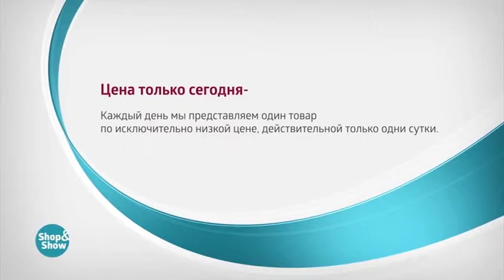Кольцо «Союз сердец»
Обзор на товар Кольцо «Союз сердец»